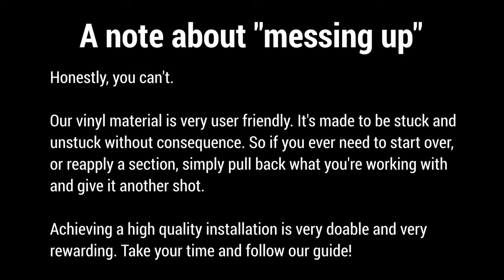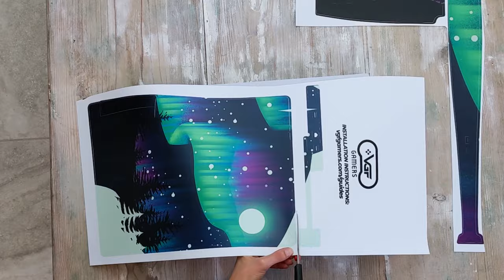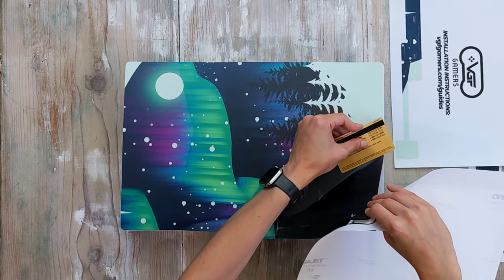Installation Guide for PS5 Console Skins (PlayStation 5 Vinyl Wraps by VGF Gamers)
Don't have one? Shop our original art PS5 console skins

Watch our tutorial video to help with the installation of your GameVinyl console wrap for PlayStation 5.

GameVinyl PS5 skins utilize the highest quality vinyl material available (3M brand), laminated in matte. The matte lamination prevents glare and fingerprints. Thanks to our world-class vinyl cutting machines, each PS5 console skin is cut with laser precision, ensuring a perfect fit. The vinyl material will not heat up your console, and our proprietary templates have cuts around any heat ventilation areas on the console.

Our PS5 console skins are 100% made in the USA and ship from our facility in California!

GameVinyl console skins are available for PS5 Disc and Digital editions, Xbox Series X, Xbox Series S, PS4, Xbox One and Nintendo Switch.

Questions?